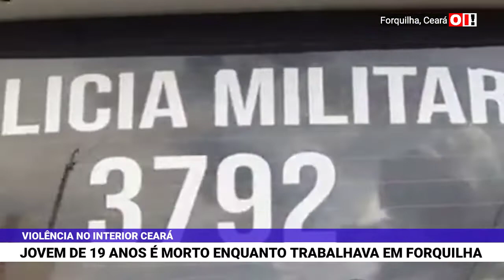Jovem de 19 anos é morto com tiros na cabeça em Forquilha, no Ceará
Um crime de execução foi registrado durante a tarde desta terça-feira, 11 de janeiro, na cidade de Forquilha, município localizado da região norte do Ceará.

De acordo com com polícias da 2° Cia do 3° Batalhão da Polícia Militar que atenderam a ocorrência, um jovem de apenas 19 anos, identificado por Igor Siqueira Cruz, trabalhava descarregando uma carga de garrafão d'água de um caminhão que estava parado atrás de um depósito de construção, localizado na Rua São Francisco no Bairro "Papoco" quando foi surpreendido por apenas um elemento armado. O suspeito pediu para que a vítima deitasse no chão de busso e efetuou pelo menos dois tiros em direção a cabeça do jovem, que morreu no local.

Agentes da PM, chegaram ao local minutos após o crime. A Perícia Forense realizou os primeiros levantamentos a cerca do homicídio. O corpo foi recolhido e encaminhado ao iml.

Equipes da Polícia Militar e Polícia Civil, realizam diligências em buscas de informações que possam chegar diretamente ao autor do crime.